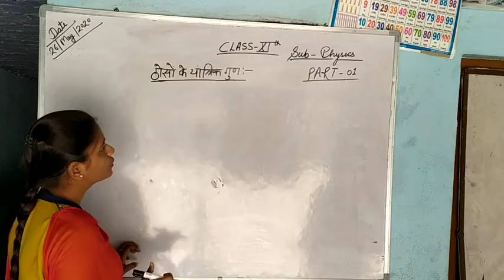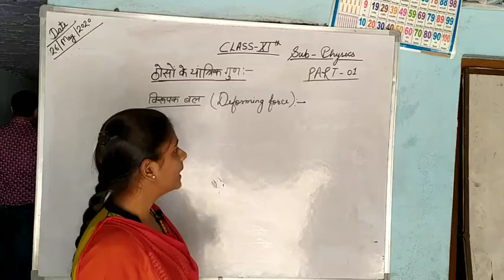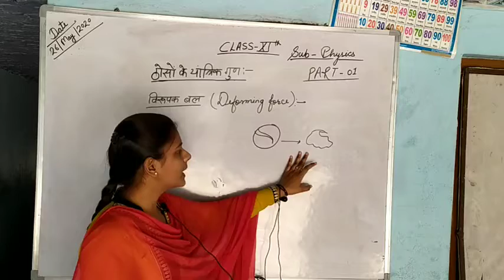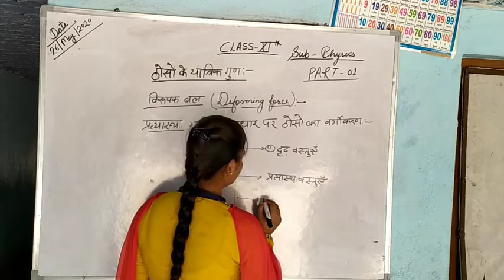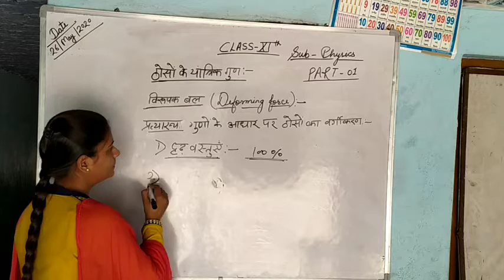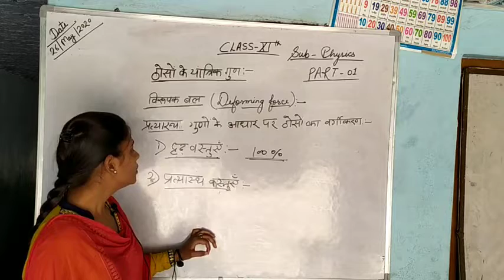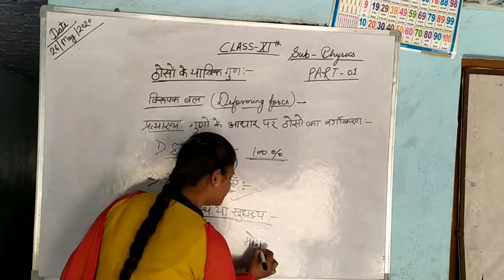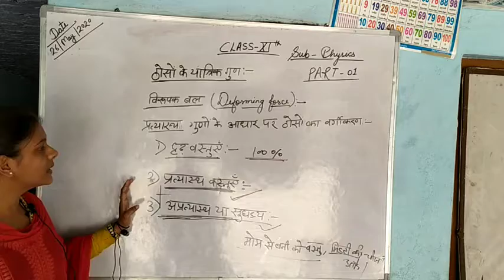Class 11th, physics, 26may20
It is very important role in science physics preparation for UPBOARD NCERT exam 11.